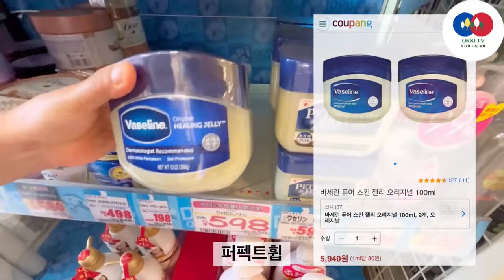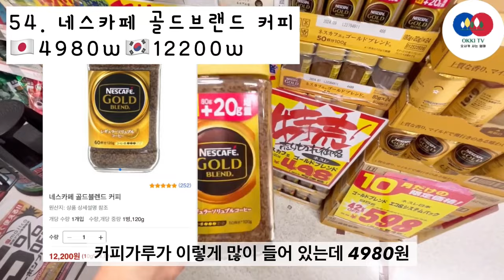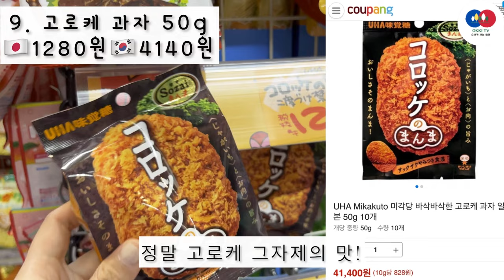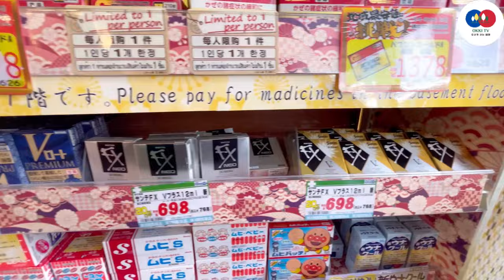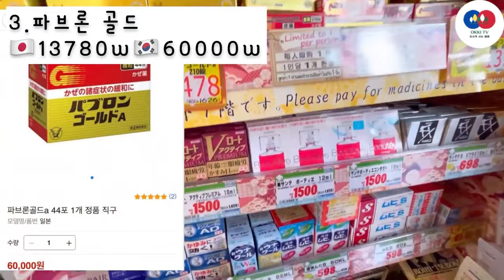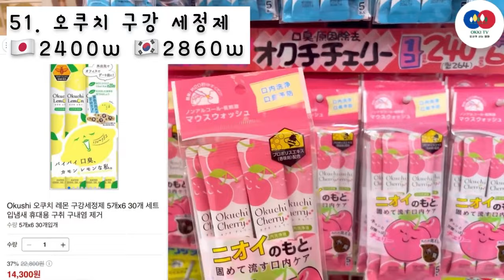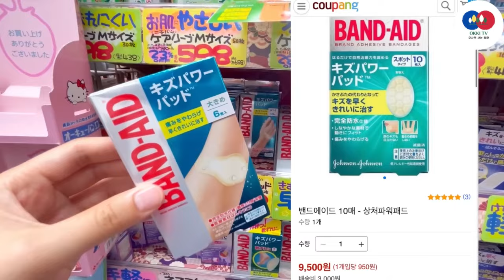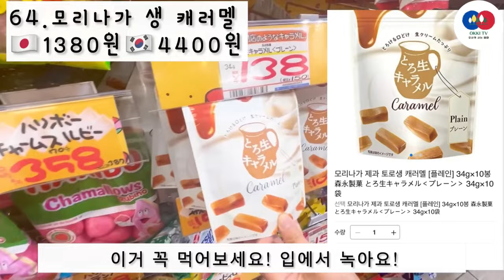【일본여행 꿀팁🍯】일본에서 사면 싸게 살수있는 쇼핑리스트 총정리 BEST500! 돈키호테 일본 쇼핑 / 일본 한국 물가 비교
30년 일본에 사는 오사카 엄마가 알려주는 일본여행 꿀팁✈️

일본에서 사면 이득인 제품을 총정리와 가격비교를 해봤어요!

일본에서 유행중인 제품들과 한국인에게 도움이 되는 제품들을 한 영상으로 소개해드렸어요
일본에서 유행하는 정보는  일본 트위터에서 유행하는 정보와 직접 먹어보고 경험을 해본 결과를 토대로 정리했습니다.
(한국에서 유행중인 물품에 관해서도 구글링하면서 찾아봤습니다:)

현지에서 파는 가격도 적어놨으니 참고해보세요!

(한국에서 파는 가격은 직구 혹은 쿠팡의 가격이기 때문에 단순히 재미로 봐주셨으면 좋겠습니다. )

TIME STAMP

00:00 돈키호테 쇼핑리스트1
11:40  돈키호테 쇼핑리스트2
28:40 돈키호테 쇼핑리스트3
37:18 돈키호테 쇼핑리스트4